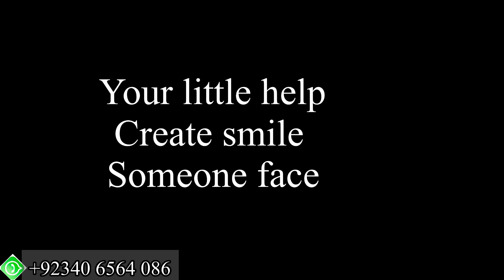Dada abu ki behn preshan | Video na bnany ki update